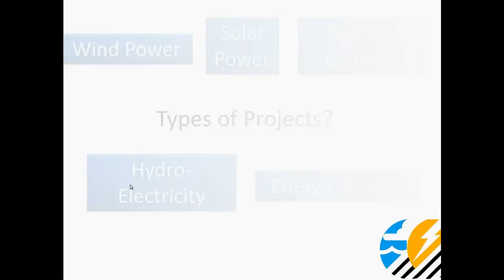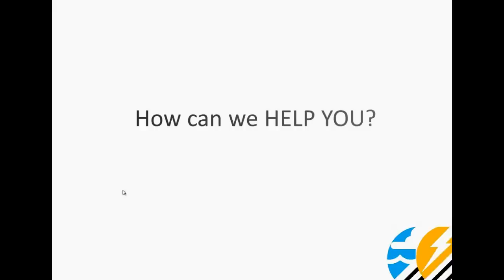ORTECH Power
ORTECH Power, a division of ORTECH Consulting Inc., is an engineering firm that specialized in getting renewable energy projects completed, from project management to permitting to financial analysis onto commissioning.

ORTECH's practical experience provides its clients sound advice during all phases of a project. ORTECH has over 40 engineers, scientists and financial analysts with extensive expertise